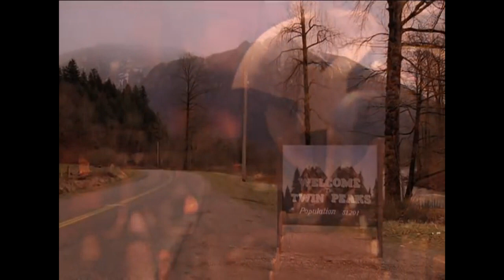Julee Cruise - Falling (Max Edit)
Producer – Angelo Badalamenti, David Lynch
Vocals – Julee Cruise.
Maxi Madrid edit 2023.